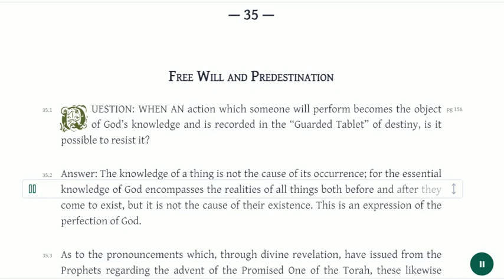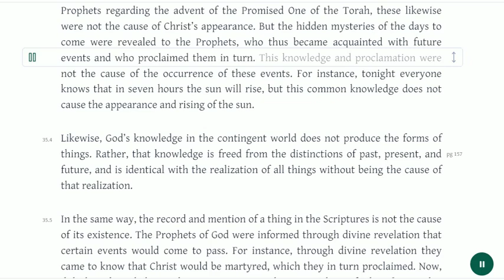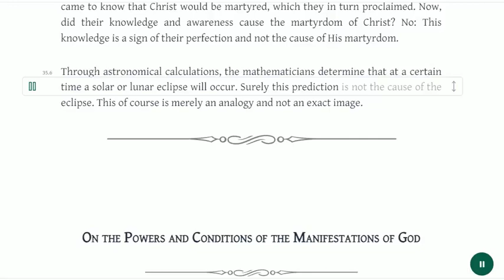35 Free Will and Predestination